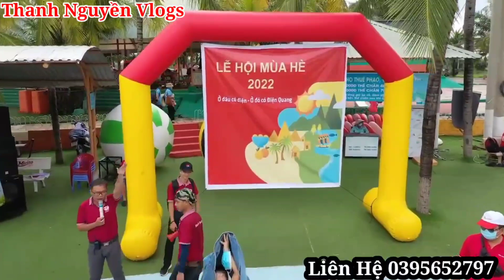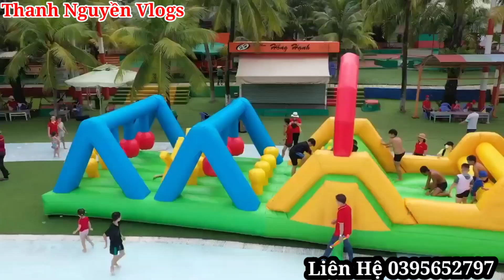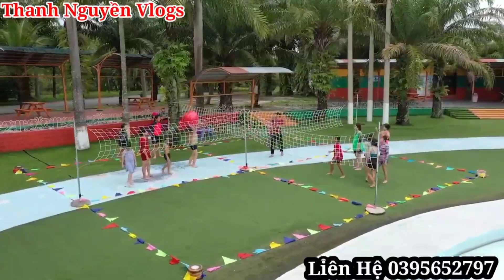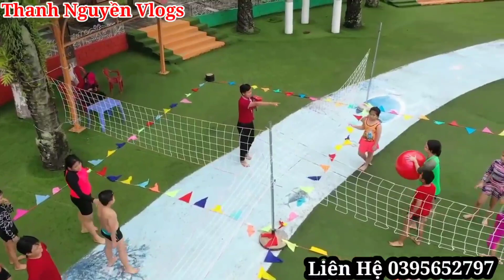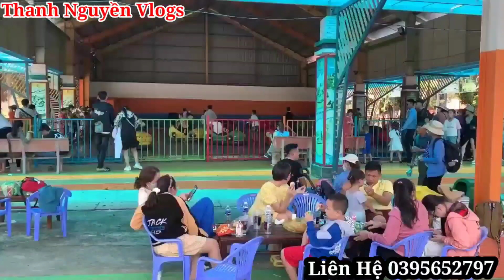Chiều 8/8 Đại Nam Nhận tin vui cực lớn ngàn tiếng hò reo ngay lúc này